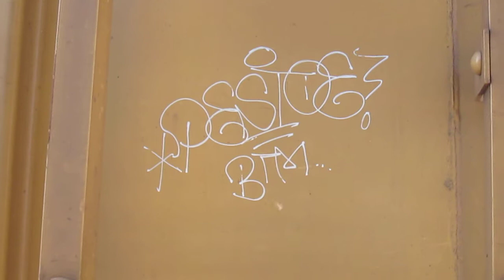York, PA freight train on a sunny day.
On a brief trip up to York, Pennsylvania I spotted a freight train at the end of a street and went over to check it out.